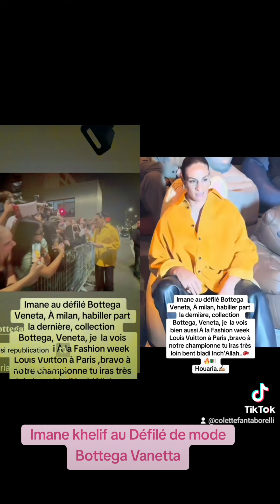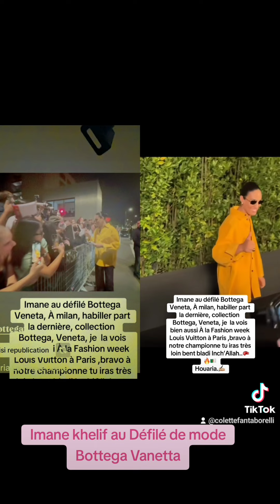IMANE KHELIF 🇩🇿 au Défilé de mode Bottega Vanetta à Milan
IMANE KHELIF1🇩🇿 au Défilé de mode Bottega Vanetta à Milan